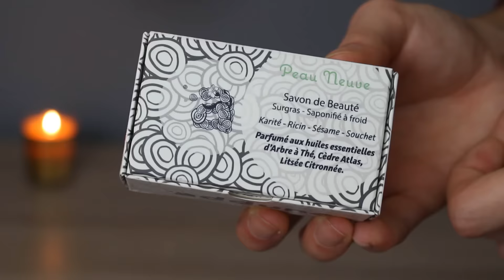10 CONSEILS CONTRE L'ACNE | avoir une belle peau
→ Savon Peau Neuve, Adunna*
→ Crème compensatrice PhysAc Hydra, A-Derma
→ Huile démaquillante, Akane
→ Démaquillant doux pour les yeux, Labell
→ Huile essentielle de tea tree, Aromazone
→ Émulsion anti-brillance SPF 50, Vichy
→ Gommage apricot srub, St Ives
→ Masque Rhassoul, Aromazone

Les produits indiqués * m'ont été envoyés gratuitement, mais l'avis que je donne dessus reste évidemment le même que si je les avait payés de moi-même.

▶! Si je ne réponds pas à tes commentaires, c'est sûrement que je ne peux pas ! Vérifie dans ta page Google+, clique sur profil -en haut à gauche- , paramètres : « qui peut commenter vos messages public ? », choisir « tout le monde »
Voilà, normalement, problème réglé !